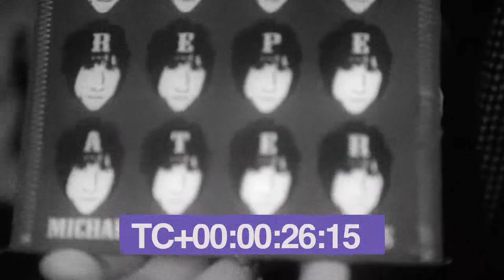Michael Lux & The Bad Sons - "So Loud" Live at Bottom Lounge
Directed by Spencer Rohan
Shot at Bottom Lounge, Chicago IL, January 28th 2011